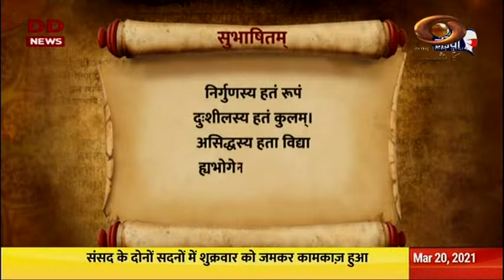Vaarta: News in Sanskrit 20/03/2021